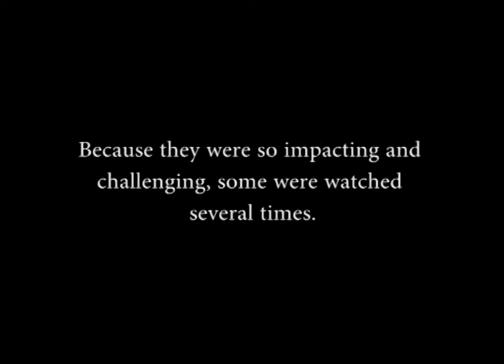Ararua Church, Northland, New Zealand.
Evangelism Strategies International has produced the EVANGELISM DISCIPLESHIP DVD SERIES FOR SMALL GROUPS and workbooks.